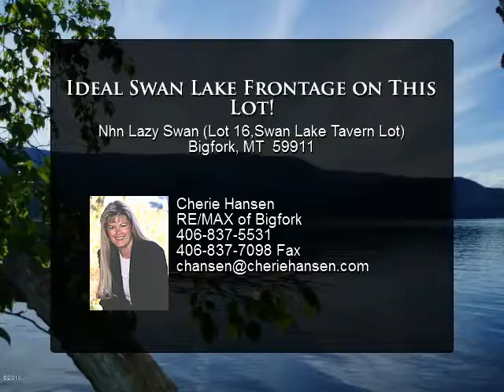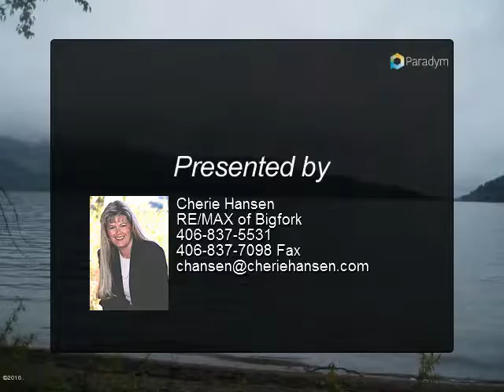Ideal Swan Lake Frontage on This Lot!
Nhn Lazy Swan (Lot 16,Swan Lake Tavern Lot)
Bigfork, MT 59911

Perfect Swan Lake frontage. 129ft of pebble beach, south end of Lake where the water is warmer! Whether used for a main residence, family retreat or hideaway cabin-this is it!Per Seller, approved septic for 3 bedroom residence.

Presented By:
Cherie Hansen, RE/MAX of Bigfork